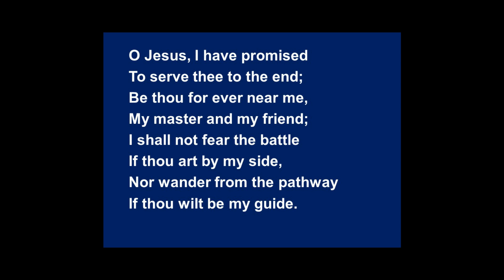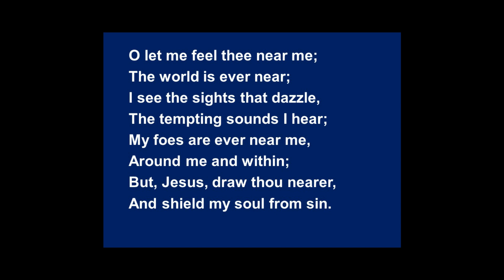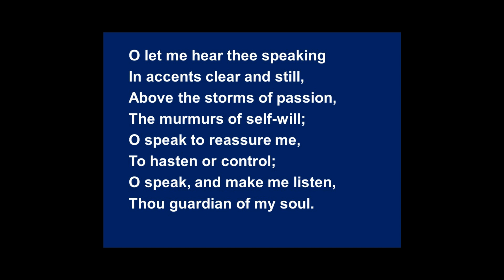Lose life to save it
Worship for Lent 2 Year B based on Mark 8: 31-38 led by Rev. John E Staton